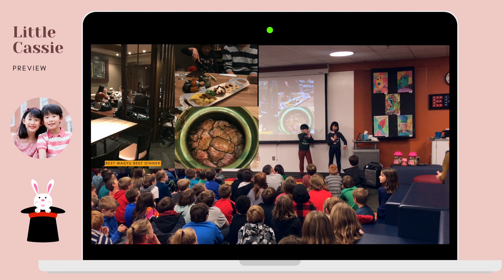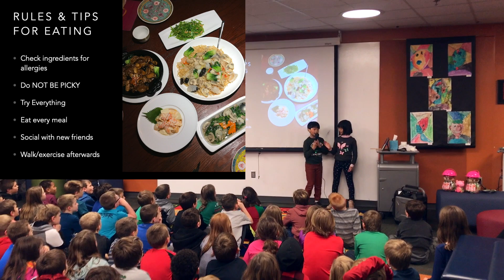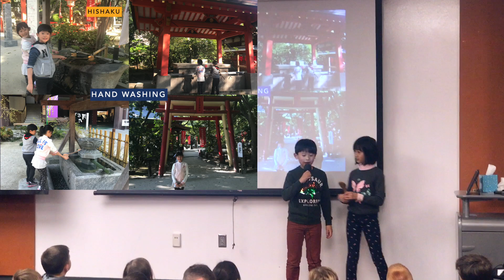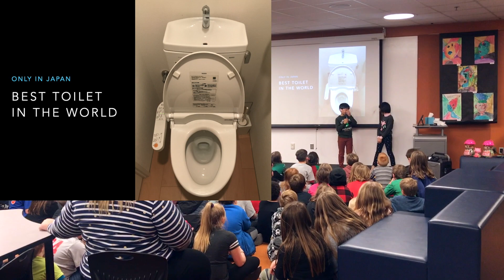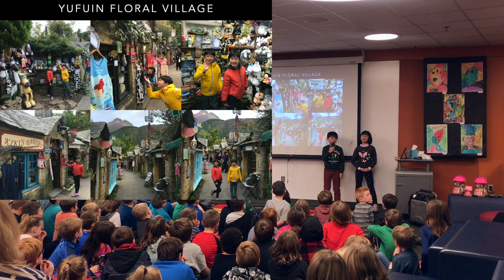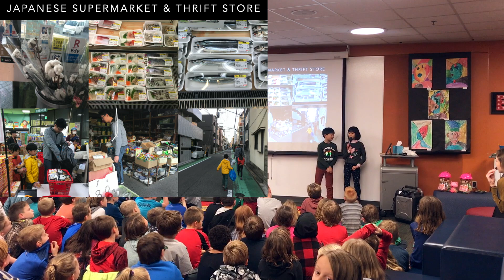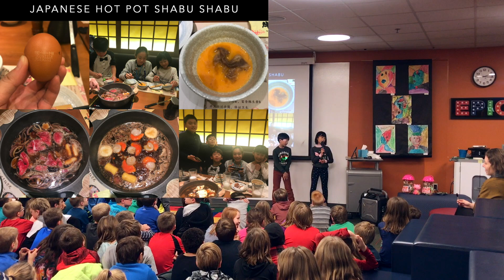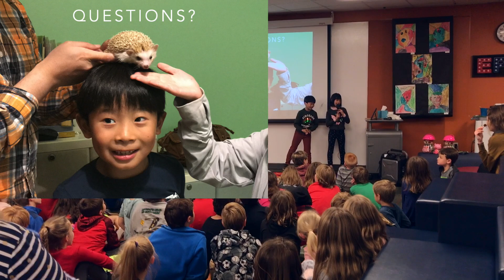[Little Speakers] Journey to the East Talk - Fukuoka Yufuin Japan | Little Cassie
Hello, Audrey Wesley here! We love speaking about our culture and experiences. Last time this year we were in Japan! It was truly an amazing experience for us to see Tohoshinki XV Japan Tour in Fukuoka, Japan! We also toured the hot spring town Yufuin! We loved Fukuoka and Yufuin. After coming back, we did a presentation in our school and shared our experience with our teachers and friends. We spoke about 50 minutes with 80+ slides and we were in second and third grade that time. Still, every time we look at our travel pictures, it brings back those wonderful memories we had. We also visited our grandparents in Shanghai. This talk focused on our first Japan experience with explanation. Later on, we will make two more music videos to show more photos and videos from the trip❤️

As always, please leave us a supporting comment! It's really important for us to keep our channel! Thank you so much❤️💕

⏰ Timestamps ⏰
0:00 Preview
0:30 Intro
0:37 Greetings
0:58 We miss traveling A LOT
1:29 Journey to the East Presentation
14:06 Bloopers
14:20 Outro

Instagram | Twitter | Tiktok | 抖音: @LittleCassieAW

Hello, Audrey Wesley here! We love speaking about our culture and experiences. Last time this year we were in Japan! It was truly an amazing experience for us to see Tohoshinki XV Japan Tour in Fukuoka, Japan! We also toured the hot spring town Yufuin! We loved Fukuoka and Yufuin. After coming back, we did a presentation in our school and shared our experience with our teachers and friends. We spoke about 50 minutes with 80+ slides and we were in second and third grade that time. Still, every time we look at our travel pictures, it brings back those wonderful memories we had. We also visited our grandparents in Shanghai. This talk focused on our first Japan trip experience - what we learned about the culture, and tips and tricks for Japan travels. Later on, we will make two more music videos to show more photos and videos from the trip❤️

⏰ Timestamps ⏰
0:00 Preview
0:30 Intro
0:37 Greetings
0:58 We miss traveling A LOT
1:29 Journey to the East Presentation
14:06 Bloopers
14:20 Outro